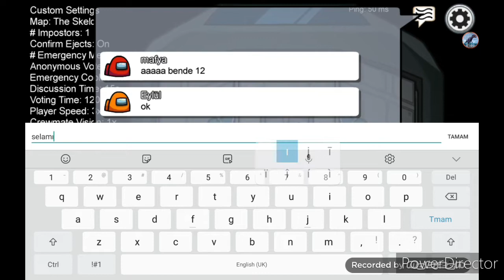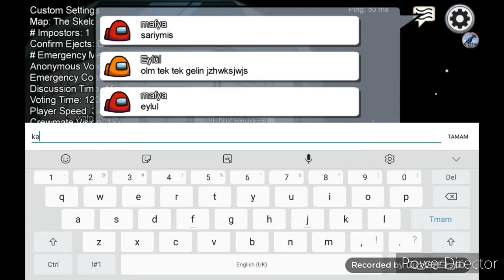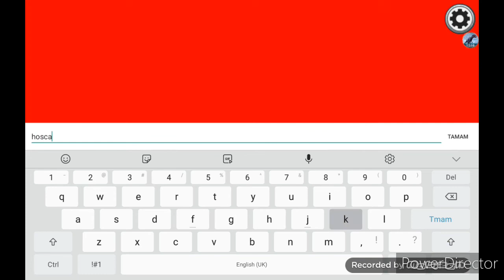playing among us